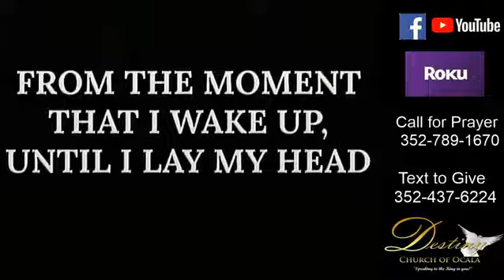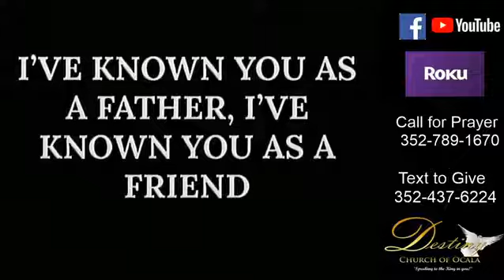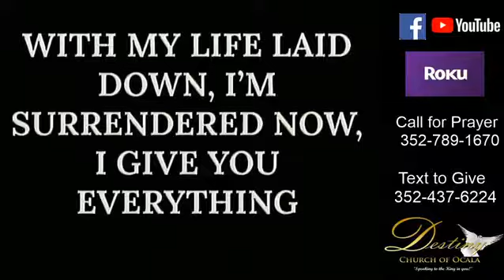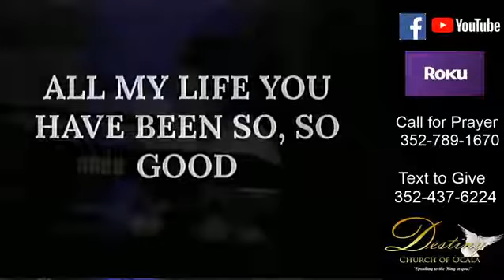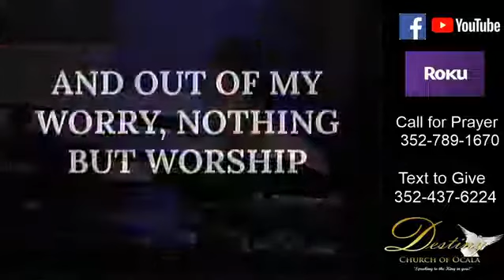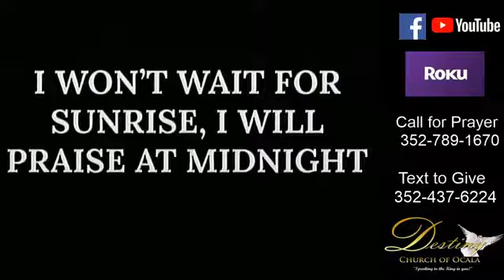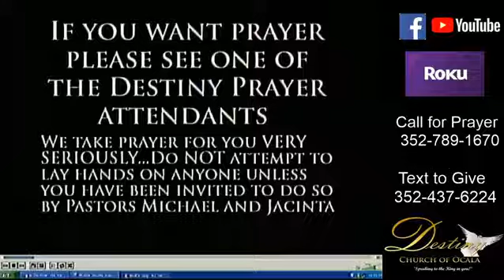Spiritual Dehydration | Drs Michael & Jacinta Lee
Destiny Church Of Ocala - Drs Michael & Jacinta Lee - Holy Ghost & Fire
10121 US HWY 441

Services: Sunday @ 11AM & Wednesday @ 7:15PM